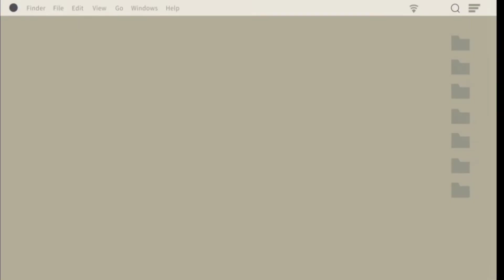Ano ginagawa mo pakatapos mag livestream?pa cute sa beauty plus na camera😂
Nag papa cute sa camera after live stream kahit di cute😂beauty plus na malakas🤭